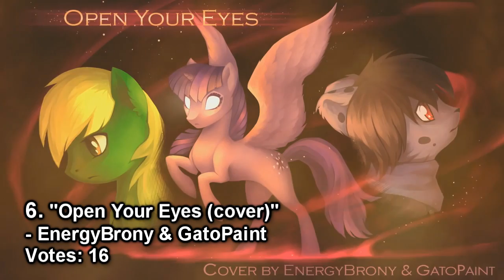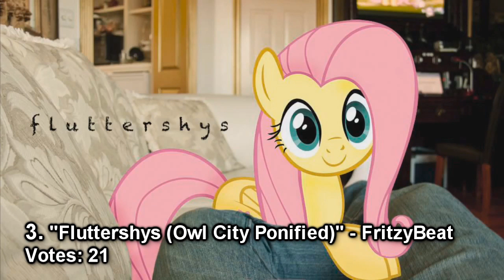Top 10 Pony Songs of April 2015 - Community Voted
Time Stamps:
10. 0:15
9. 1:00
8. 2:00
7. 3:00
6. 4:00
5. 5:00
4. 6:00
3. 7:00
2. 8:00
1. 10:00
Mention 1 12:00
Mention 2 13:00
Mention 3 14:00

10. "In Our Town (Eurotopia Mix)" - OdysseyEurobeat

9. "Little Sister" - Donn DeVore

8. "In Our Town (Remix)" - Sim Gretina

7. "Just Bloom" - Jeff Burgess

6. "Open Your Eyes (cover)" - EnergyBrony & GatoPaint

5. "Dancing with My Nightmare" - Vocals by Vylet

4. "The Mirror" - Synthis

3. "Fluttershys (Owl City Ponified)" - FritzyBeat

2. "In Defence of Madness" - Replacer

1. "Sinking Ships (Remix)" - µThunder & FritzyBeat